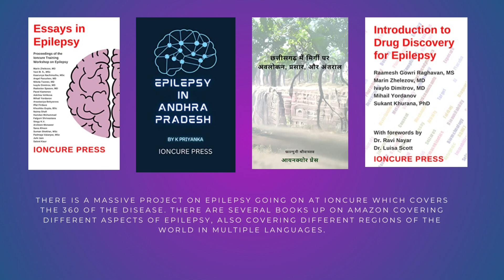Epilepsy Awareness | Poem | English | Dr. Komal Meshram | 6